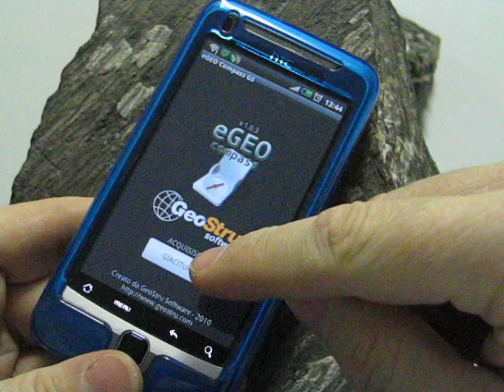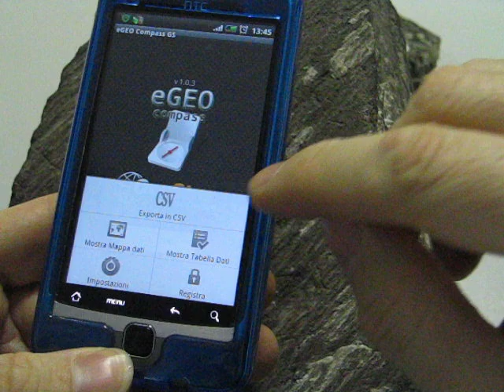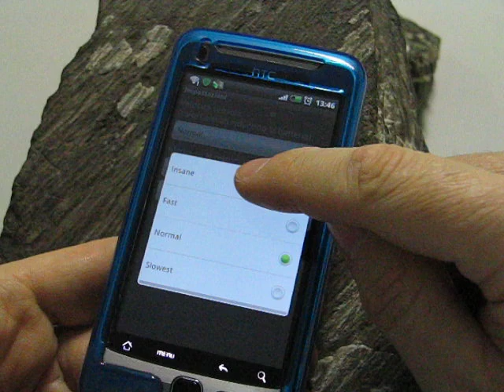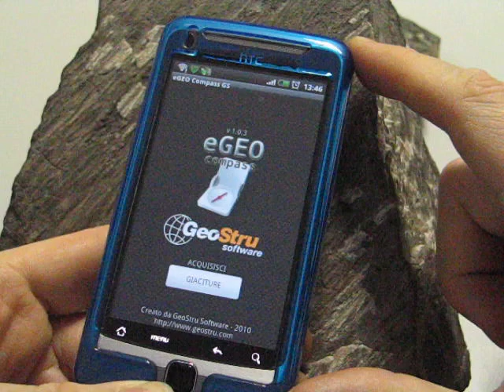Trasforma un telefono cellulare in una Bussola da Geologo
eGEO Compass una applicazione che trasforma un telefono cellulare basato su sistema Android in una bussola digitale per geologo.